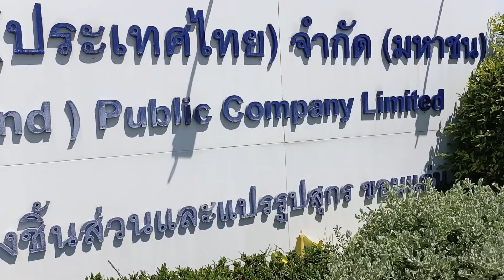โรงงานตัดแต่งแปรรูปสุกร CPF ประเทศไทย อำเภอท่าพระจังหวัดขอนแก่น